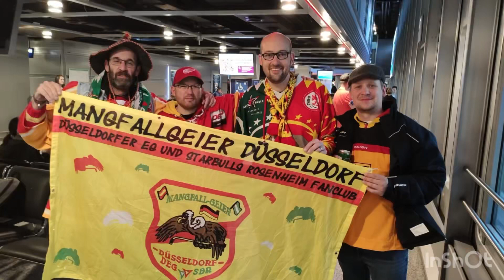Eishockey Collage Weltmeisterschaften Düsseldorfer EG Touren Winter Game Rouen Jokerit Tampere uvm.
Werdet auch Ihr Teil von diesem neuen Fanprojekt und schickt uns Videos von eueren Spieltagen, Auswärtsfahrten, Events und vielem mehr Rund ums Thema Eishockey und deren Fankultur.

Wir freuen uns über jedes Like und lasst gerne ein Abo da.

Become part of this new fan project and send us videos of your game days, away trips, events and much more about ice hockey and its fan culture.